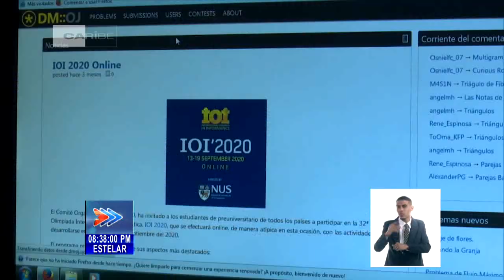Cuba: Estudiantes de Villa Clara con excelente desempeño en eventos internacionales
La provincia de VillaClara muestra desempeño notable en el actual ciclo olímpico, al obtener 5 medallas en la OlimpiadaIberoamericanaDeInformática y 2 medallas de plata en la Centroamericana de matemática, así como en la tercera olimpiada panamericana femenina de matemática. Esos resultados hablan de la labor del centro de entrenamiento, perteneciente al IPVCEErnestoGuevara, que durante 3 años consecutivos mantiene el primer lugar en concursos nacionales.